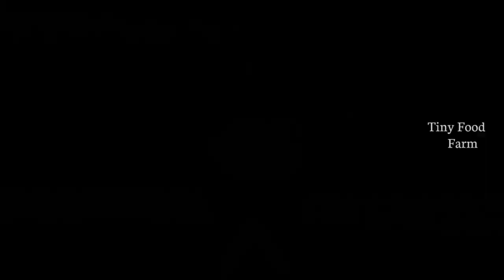Miniature Soya Bajji | Soya Recipe | Tiny Food Farm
DIY ASMR Cooking Miniature Food diy mini food Japanese omelette Rice 日本のオムライスミニクッキングkonapun cooking realfood cooking mini kitchen setミニチュアキッチンセットmini replicaedible tiny food食用の小さな食べ物CbeAo6Han KpoweyHaneAa KpoweyHbiM KYXOHHBIMrapHnTyp tiny food cookingCbego6Han MMHMATHOPHAAeAa MMHMaTIOPHag KynuHapu月MMHM diy miniature food alimentos em Miniature diy MINI COZINHA ALIMENTAR how to make japanese omelette omelette tasty
sambar recipe in hindi instant idli sambar recipe sambhar banana ki recipe idli sambar banane ka The tiny foods how to make idli sambar sambar recipe instant breakfast recipe homemade sambar healthy lunchbox recipe south Indian idli sambar sambar recipe south indian sambar recipe best sambar recipe easy sambar recipe at home food cooking tasty sambar recipe sambar recipe in tamil sambhar banane ki vidhi entertainmet liziqi DIY diy miniature bedroom and bathroom diy miniature house diy miniatures diy bedroom diy miniature room decor cardboard house bathroom kitchen bedroom living room for a family family room blue house blue decor room
diy diy miniature miniature miniature crafts realistic miniature crafts realistic hacks and crafts miniature food diy miniature food diy miniature